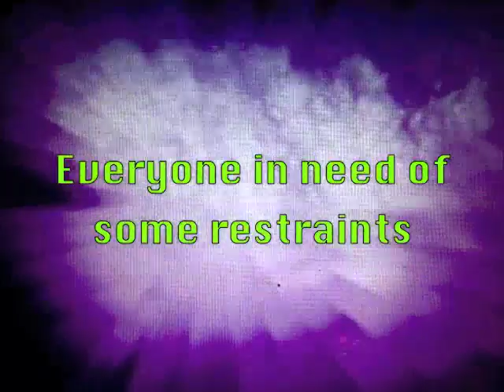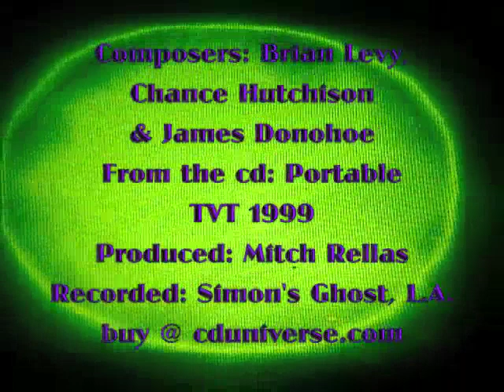"Restraint" by Portable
From the cd: Portable 1999 TVT
Composers: Brian Levy, Chance Hutchison & James Donohoe
Produced by: Mitch Rellas
Recorded at: Simon's Ghost, Los Angeles

   ~I made this video with public domain images as an artistic homage to what I consider to be "DNA"= music that rocks!
There's so much awesome music that most will never hear but that many should hear and I am on a mission to share as many of these "jewels" as possible!~
Nd@OrangeRay

'Portable' can be purchased at: www. cduniverse.com
Copyright: Upside Down Left Handed Music (BMI)